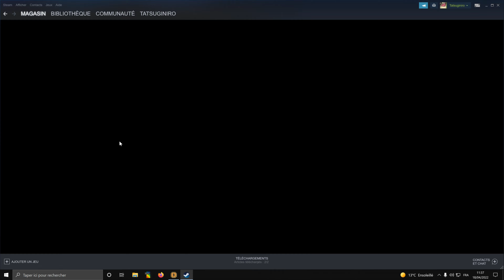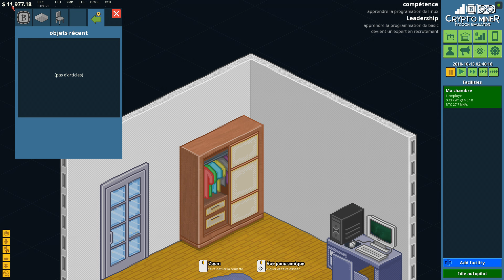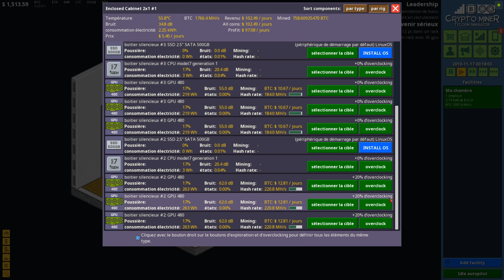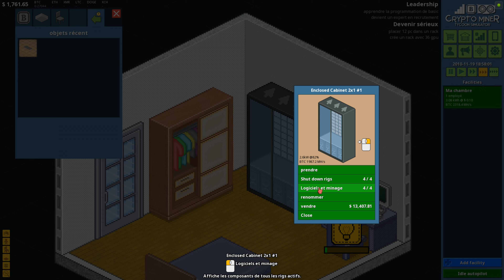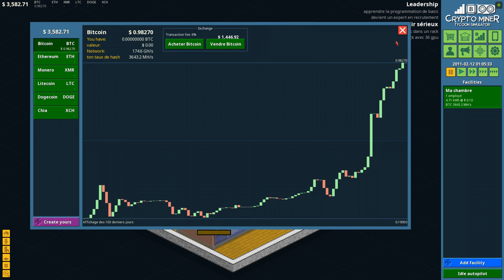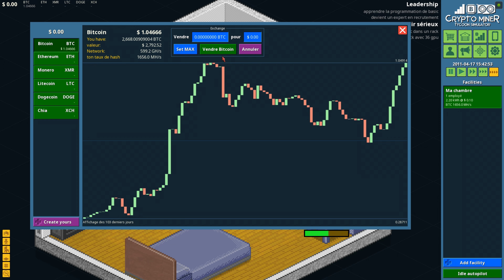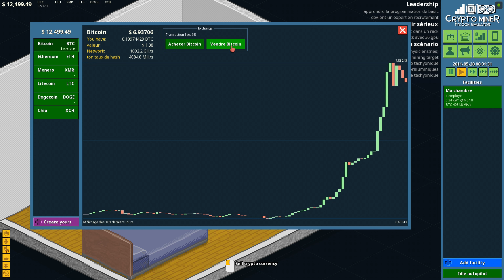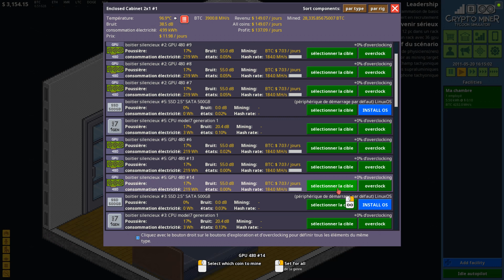Crypto Miner Tycoon Simulator FR 4K. JE MINE DU BITCOIN ! UNE SIMULATION TRÈS POUSSER !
Construisez des plates-formes pour exploiter Bitcoin, Ethereum et d'autres crypto-monnaies. Commerce sur le marché pour accroître la richesse. Développez votre entreprise dans de nouveaux bureaux. Embauchez des employés qualifiés et assignez des tâches. Utilisez l'argent de vos méga fermes pour rechercher de nouvelles technologies et atteindre l'objectif de chaque scénario.

Des Bisous !